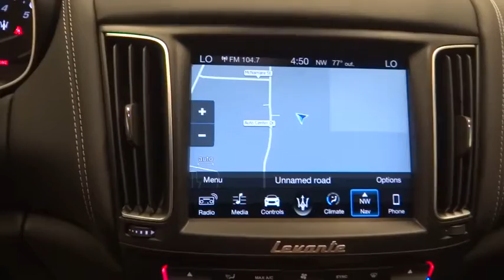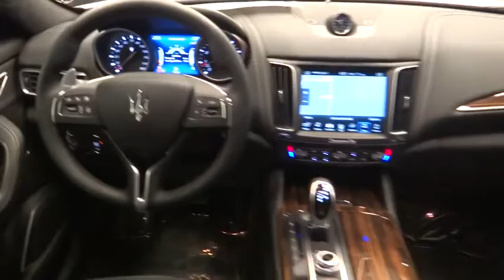2018 Maserati Levante Ontario, Riverside, Inland Empire, Los Angeles, CA, Used 18M072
New 2018 Maserati Levante available at Maserati of Ontario in Ontario, California. Servicing the Riverside, Inland Empire, and Los Angeles, CA area.
2018 Maserati Levante S GranLusso - Stock#: 18M072 - VIN#: ZN661YUL0JX292119